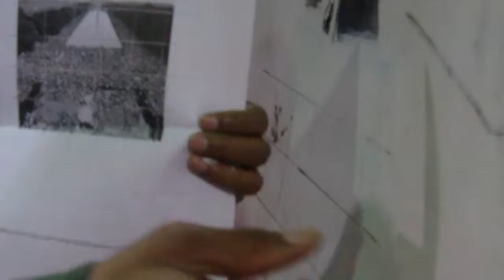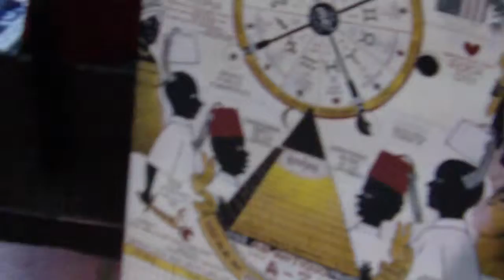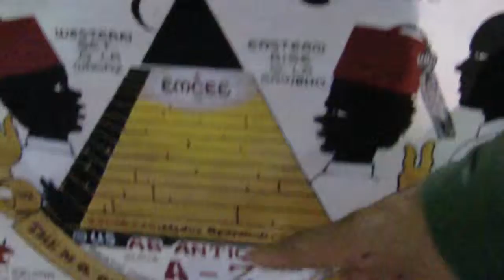huevoicesdotcom @ Beatz, Bookz, Braidz & Fadez Festival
huevoicesdotcom's Bobby Marvin interviews  visual artist Toonz at the Beatz, Bookz, Braidz & Fadez Festival